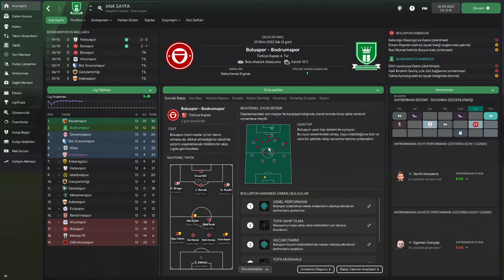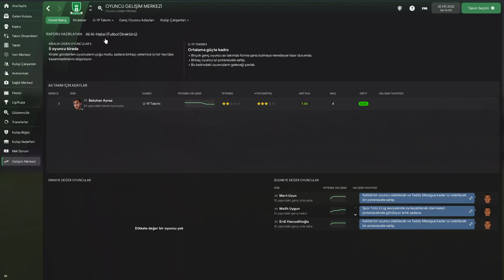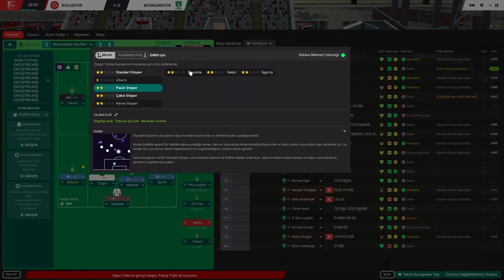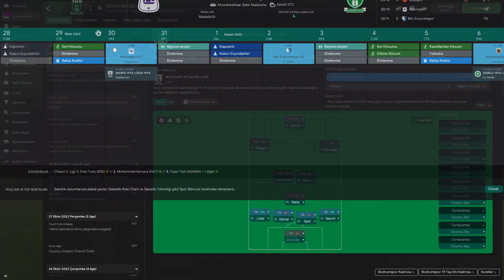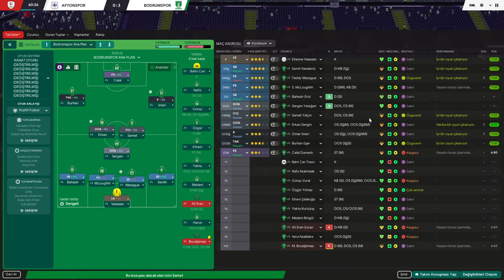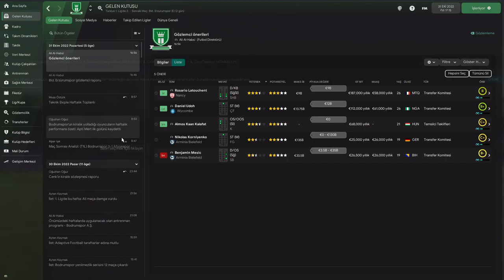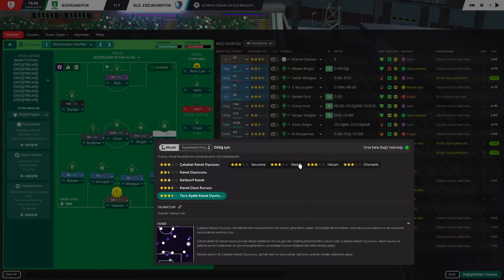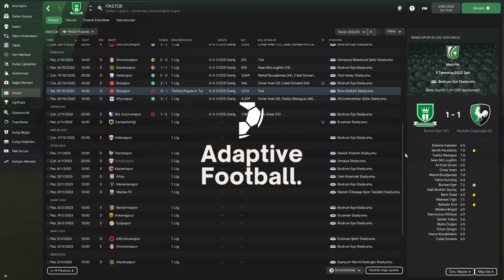Football Manager 2022 Kariyeri Bölüm #30 - Bodrumspor - Seri Bozuldu İşler Kızıştı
Football Manager 2022 kariyerinin 30. Bölümünde, ilk olarak Türkiye Kupası maçında Boluspor ile karşılaştık, sonrasında Afyon deplasmanına konuk olduk ve kendi sahamızda Belediye Erzurumspor'u ağırladık. Keyifli seyirler..